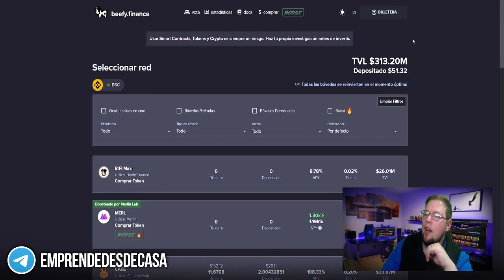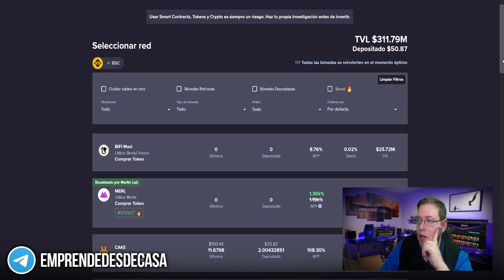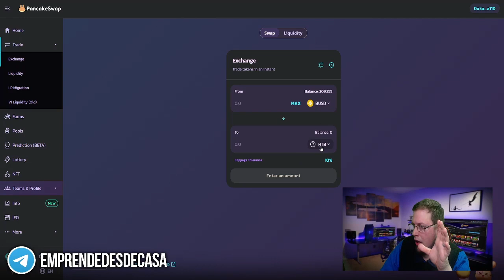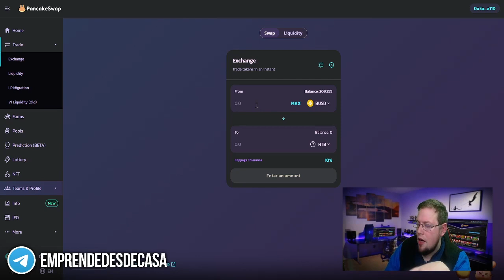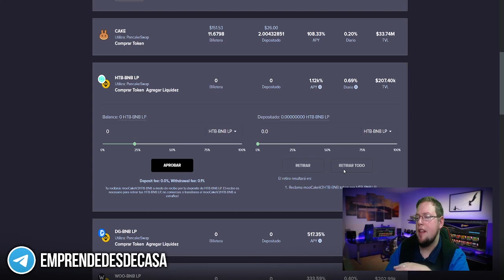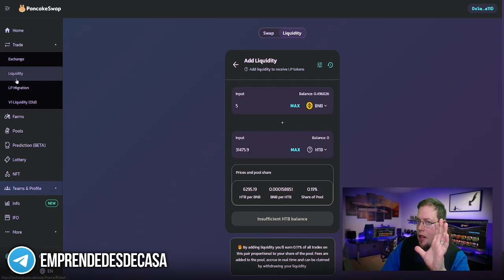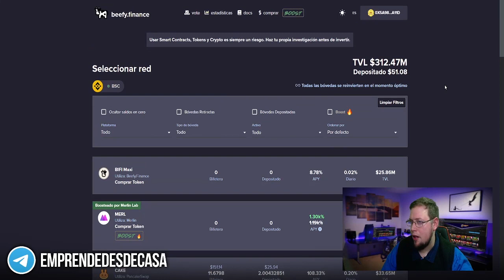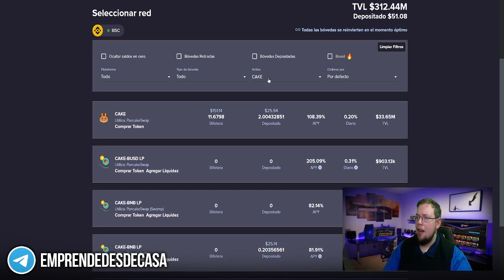🤑 GANANCIAS PASIVAS 💰 YIELD FAMIRNG 1350% ANUAL BEEFY.FINANCE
¿Qué es Beefy Finance?
Beefy.finance es una herramienta de optimización de rendimiento en la cadena inteligente de Binance, que ayuda a maximizar el rendimiento de la agricultura de rendimiento.

Solo para darte una mejor perspectiva Bakerysoup.org es una plataforma de cultivo de rendimiento, por lo que es Venus.io. Puede cultivar directamente usando estas dos plataformas, pero cuando usa algo como Beefy.finance o su alternativa como autofarm.network, esencialmente está optimizando y maximizando su esfuerzo de rendimiento agrícola automáticamente. Cómo se hace, repasaremos la siguiente sección de esta guía.

Un poco de historia, uno de los primeros agregadores en este ecosistema es Yearn Finance, que también fue una gran opción para Yield Farming. Sin embargo, Yearn Finance opera en la red Ethereum cuyo costo de transacción (tarifas de Ethereum GAS) se ha disparado en el pasado reciente. Como alternativa rentable, Beefy Finance funciona Cadena inteligente Binance y con una tarifa de transacción más baja. Esto abre la puerta a estrategias mucho más complejas que pueden reequilibrarse con frecuencia y utilizar más operaciones para maximizar los APY (más sobre los APY a continuación).

Cómo se optimiza la rentabilidad con Beefy Finance?
Beefy Finance optimiza los rendimientos a través de un sistema de bóveda; Las bóvedas sirven como herramientas de inversión, que implementan estrategias a través de contratos inteligentes.

Estas cajas fuertes automatizan las mejores oportunidades de producción agrícola para usted.

Un repositorio tiene las siguientes funciones:

Utilice las criptomonedas como dinero en efectivo,
Proporcionar bienes como garantía para otros.
Gestionar garantías para reducir las posibilidades de liquidación.
Use recursos para generar retornos y generar ganancias
Sé que puede ser mucho de digerir para un principiante, pero una vez que comiences a interactuar con estas DApps, comenzarás a comprender mejor.

Por qué necesita Beefy Finance?
Obviamente, una persona puede producir agricultura directamente con plataformas como Venus.io, Backeryswap.org u otras, pero las cajas fuertes le ayudan a ahorrar en gasolina, mantener una buena garantía de ratios de endeudamiento, autooptimizarse para obtener los mejores rendimientos posibles y reinvertir automáticamente las ganancias. .

Con las características anteriores, las bóvedas permiten a los usuarios automatizar completamente su experiencia de agricultura De-Fi y optimizar los rendimientos de la mejor manera posible.